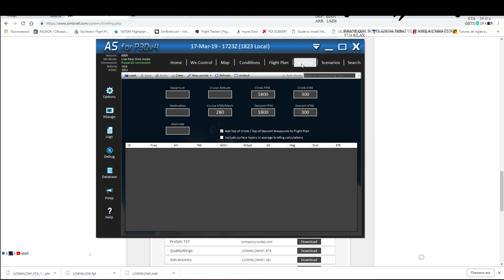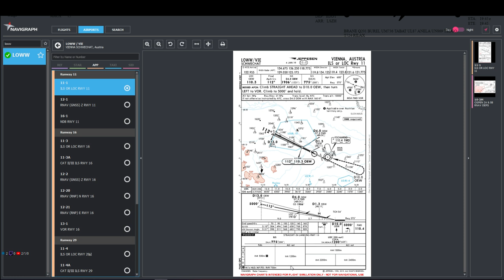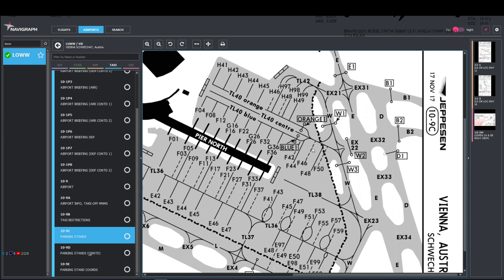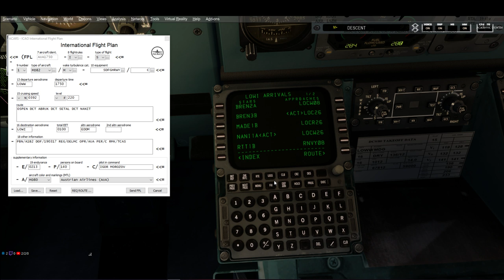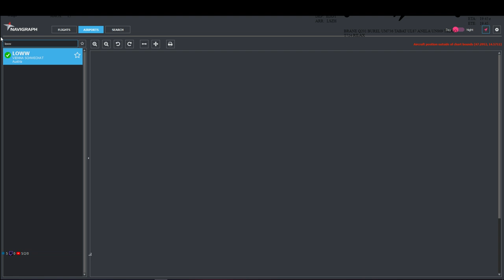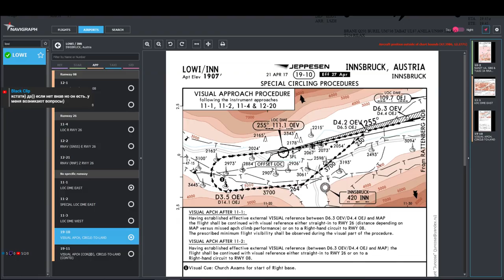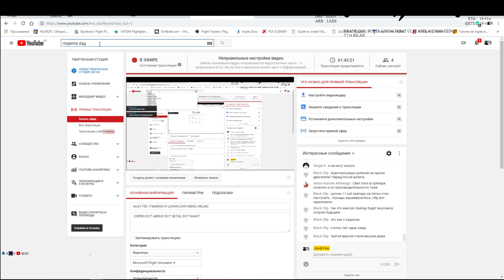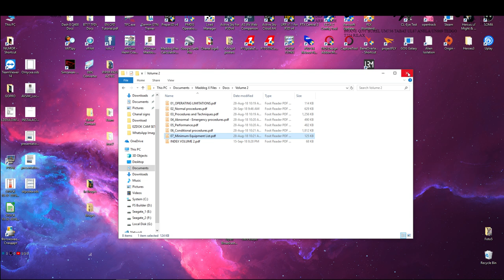AUA1750 17MAR2019 LOWW-LOWI MD82 OELMC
OSPEN DCT ABRUK DCT SETAL DCT NANIT